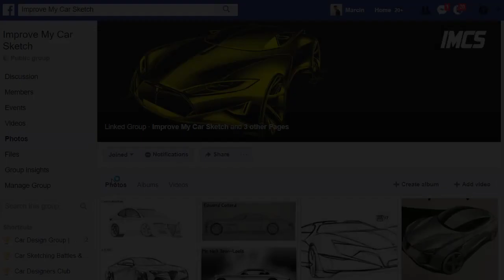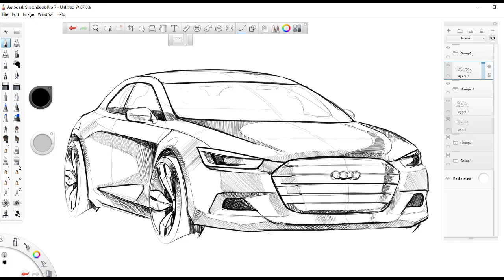IMPROVE MY CAR SKETCH - 2 | Nikola Protsyk & Marcin Wasilewski